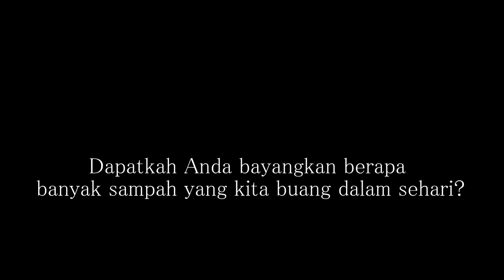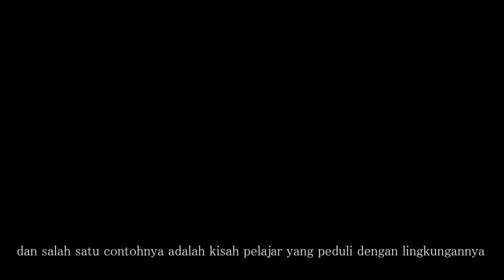UNEXPECTED HACK - YOUTH FILM COMPETITION 2018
Sinopsis:
Video ini kisah nyata seorang guru olahraga SMAN 41 yang melakukan sampah kering diolah menjadi pupuk kompos di taman rumahnya.

Setelah syuting video di rumah guru olahraga tersebut beberapa Minggu berikutnya wafat.

Film ini menjelaskan bahwa masalah sampah semakin parah. Akan tetapi ada cara unik untuk mengubahnya, yakni dengan mendaur ulang dapat mengurangi masalah sampah.

Dengan ini ternyata sampah dapat bermanfaat untuk menciptakan kreativitas seseorang. Mari kita bersihkan lingkungan sekitarnya dengan daur ulang.

Soundtrack:
EA Battle Field 4 Main theme
Lagu Nasional - Tanah Air ( cover ) - EDM x Gamelan by Alffy Rev ft Brisia jodie & Gasita Karawitan